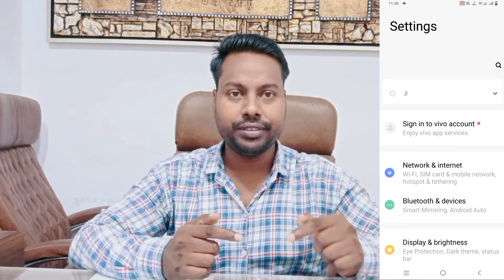Vivo Y21 Light Effect For Incoming Calls ll How To Light Effect Incoming Calls Pe Setting कैसे करें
Vivo Y21 Incoming Calls For Effect Light
Vivo Y21 Incoming Calls Effect Light Enable
How To Effect Light In Incoming Calls Use Vivo Y21
Vivo Y21 Screen Light Animation Setting
Vivo Y21 Incoming Calls Light Setting Kaise kare
Incoming Calls Pe Effect Light Setting Kaise Kare